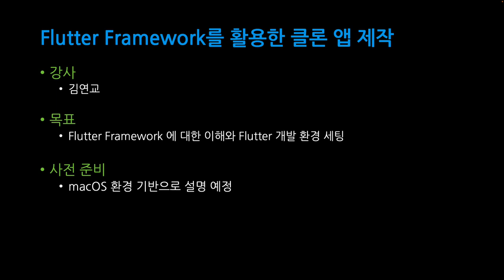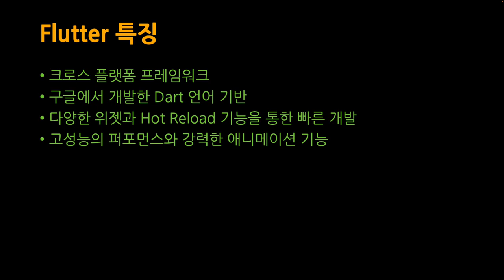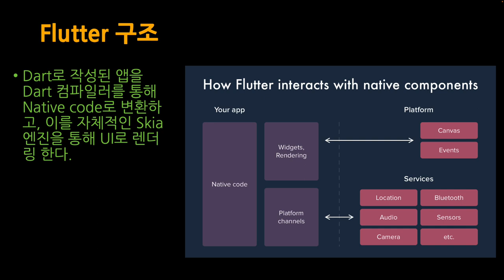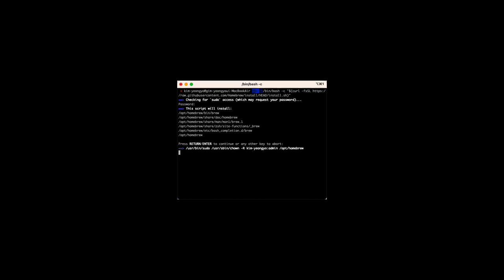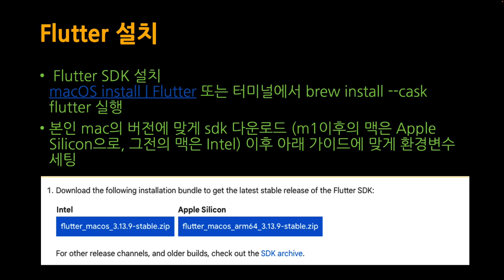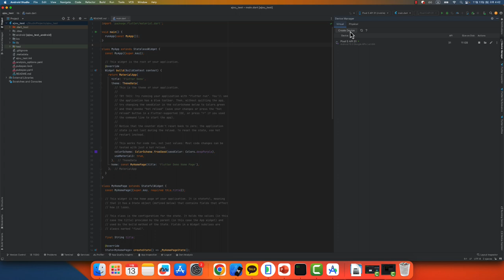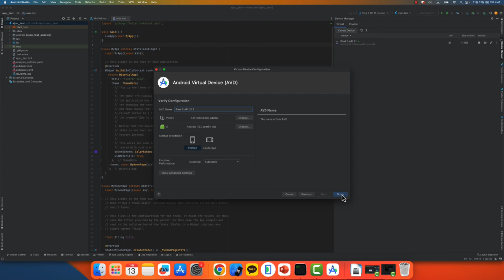[SWTT] Flutter Framework를 활용한 클론 앱 제작 (1/5)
강사 : 아주대학교 김연교
Flutter Framework에 대한 이해와 Flutter 개발 환경 설정